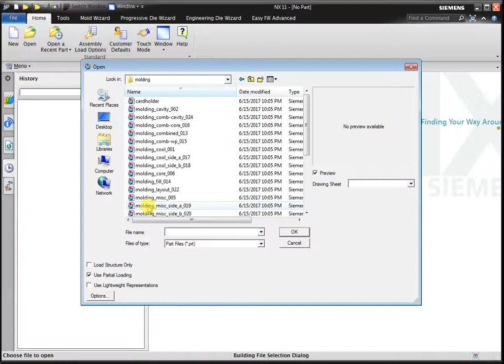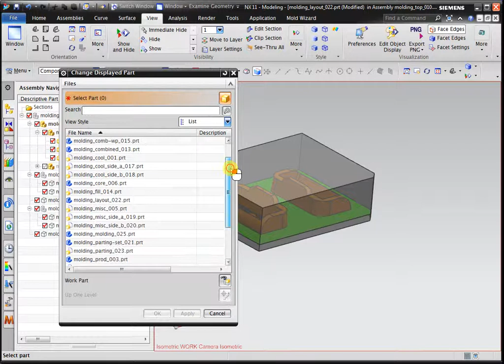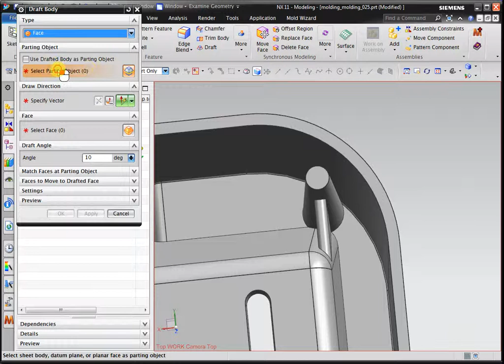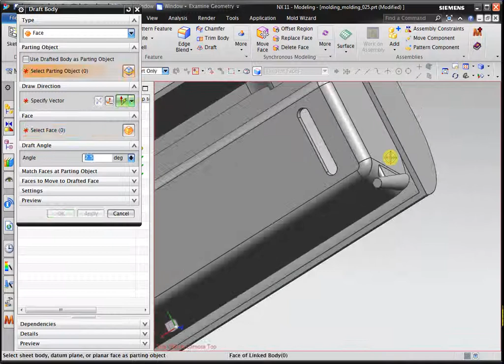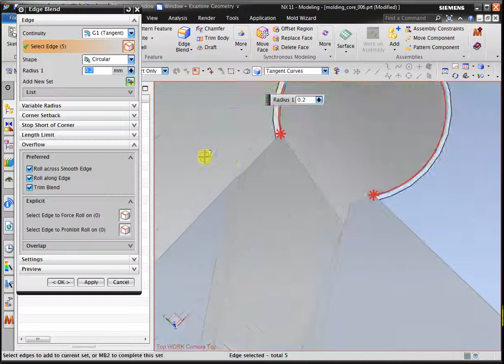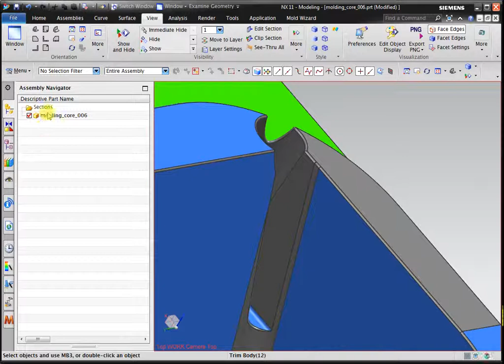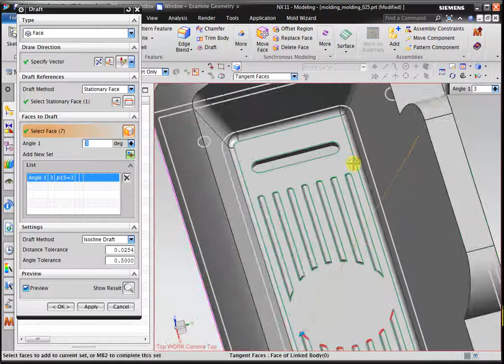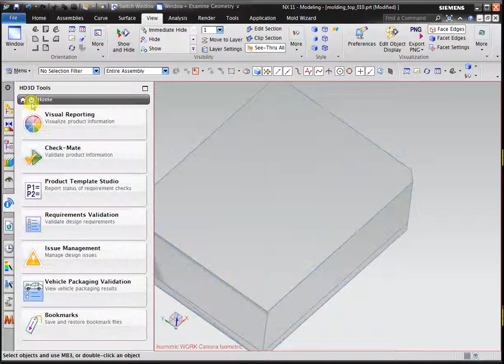NX Mold Wizard Activity 02 - Validate a part (Short Video & No Sound)